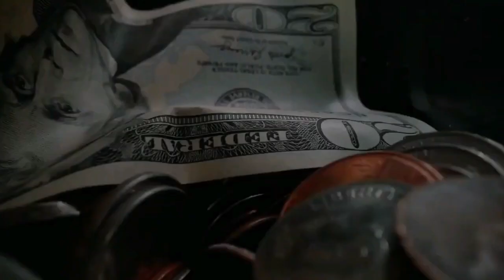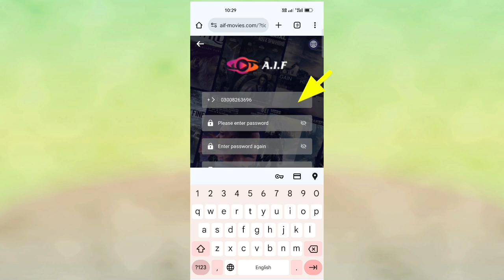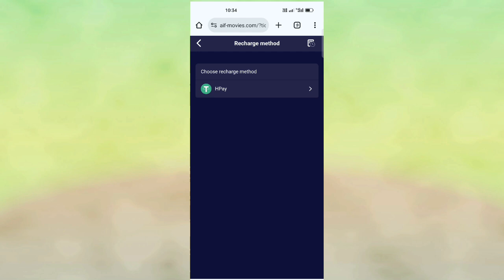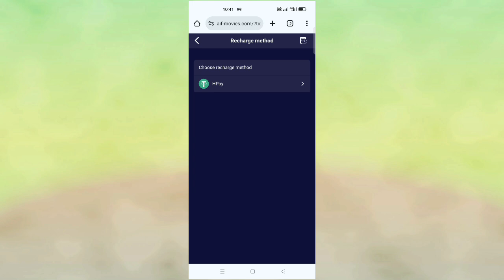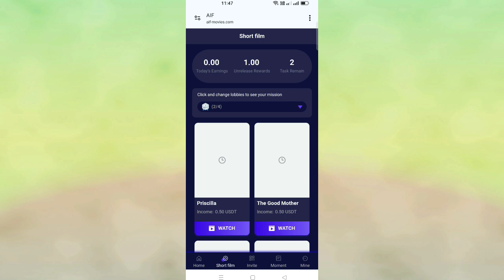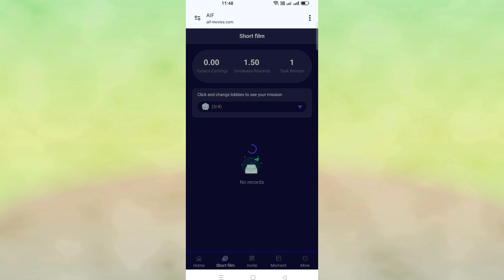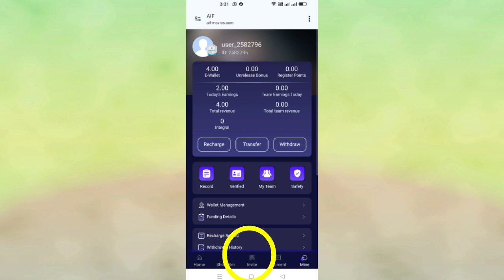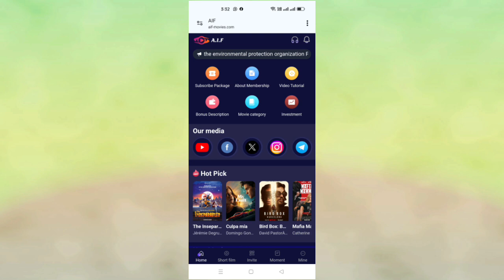Online Earning || New Earning App 2024 || Add Watching Earning App || Real Earning- AIF Movies